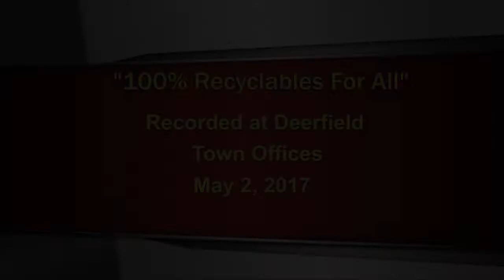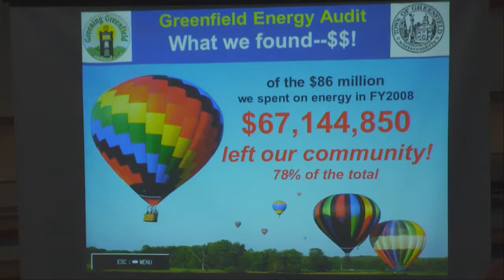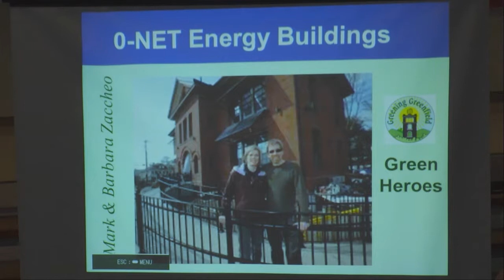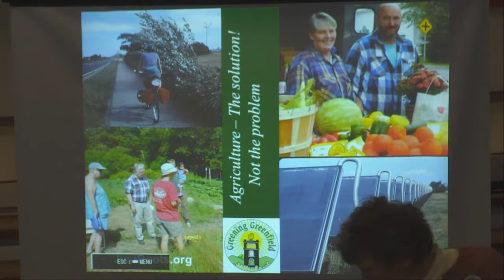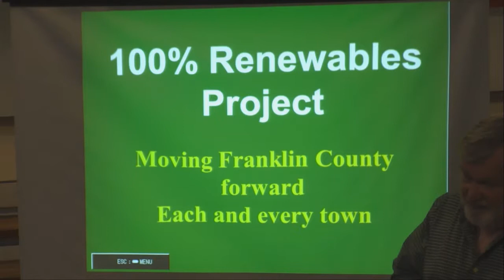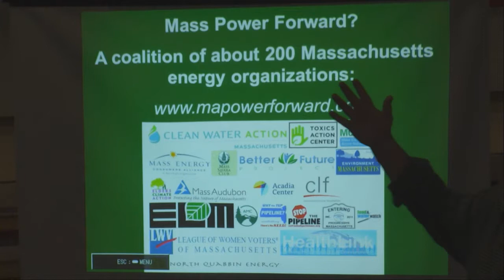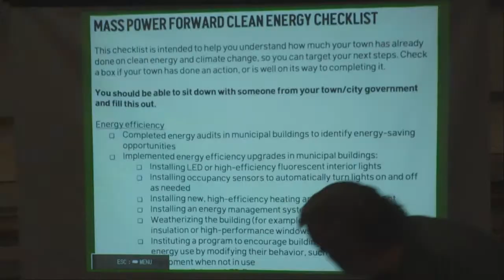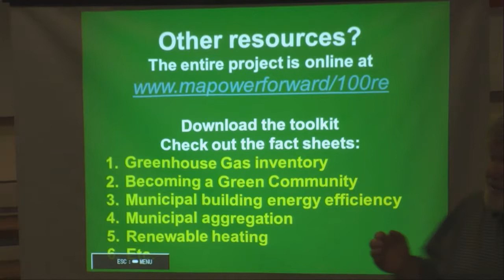100 Percent Renewables In Franklin County - May 1, 2017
Could Franklin County one day be fueled by 100 percent renewable energy? Recorded May 2, 2017 at the Deerfield town offices.